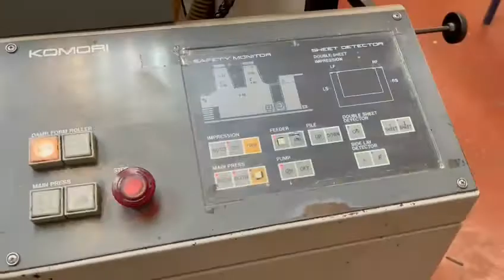KOMORI S 228P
Please Contact to
Harsimranvir walia
Satjit singh Walia
Majestic Graphics & Machinery (I) Pvt.Ltd
Deals In: Imported Offset Printing Machinery & Allied Equipments
Warehouse 1 :E-5, East jyoti Nagar, Shahdara Delhi-110093
Warehouse 2 : 15/4/4, Site-IV, Industrial Area, Sahibabad, Ghaziabad- 201005
M.     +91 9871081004 H.S Walia
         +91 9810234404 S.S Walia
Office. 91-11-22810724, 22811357